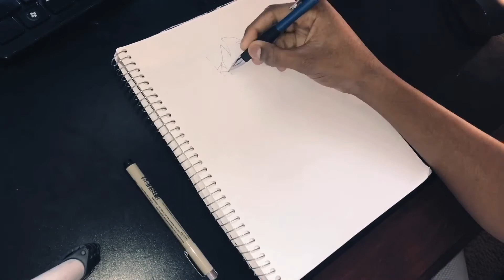Spectacular Spider-Man Drawing Part 2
This is the second part to Spectacular Spider-man drawing.